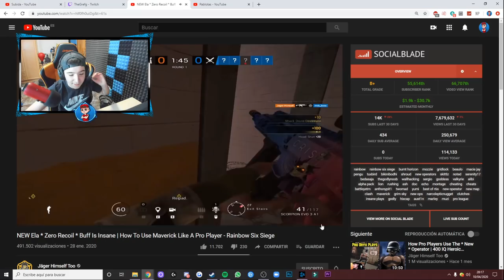ASÍ ES ELA CON 0 RECOIL!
▸Targeta Gráfica: MSI GTX 1080 Gaming X 8GB GDDR5X
▸Placa Base: MSI Z370-A Pro
▸Procesador: Intel Core i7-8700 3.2Ghz BOX
▸Memoria Ram: G.Skill Ripjaws V Red DDR4 2400 PC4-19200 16GB 2x8GB
▸Fuente de Alimentación: Thermaltake Smart RGB 700W 80 Plus
▸Cascos: Kingston HyperX Cloud II (Grises)
▸Ratón: LOGITECH G PRO
▸Micrófono: Rojo Yeti
▸Teclado: K75 Corsair Mecánico
▸Monitores: ASUS XG258Q 24.5" 240hz / Asus MX279H 27" LED IPS
▸Caja: Tacens Mars Gaming